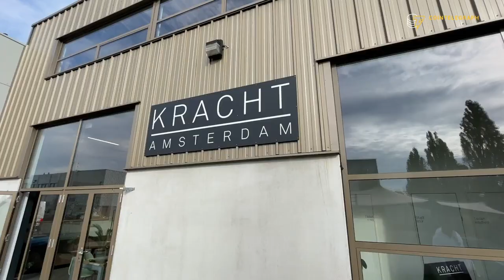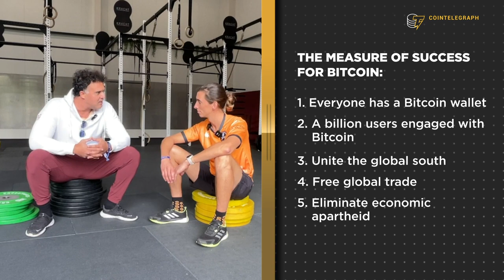Pumping Bitcoin while pumping iron with Paxful’s CEO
Cointelegraph’s Joe Hall hit the gym with Paxful CEO Ray Youssef. They trained hard and talked about Bitcoin and what it takes to improve its adoption worldwide.